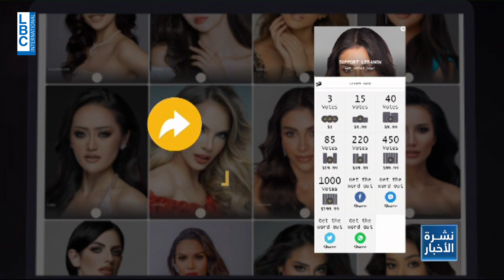LBCI News - صوّتوا ياسمينا زيتون.. صوتوا لبنان في مسابقة ملكة جمال الكون الـ71